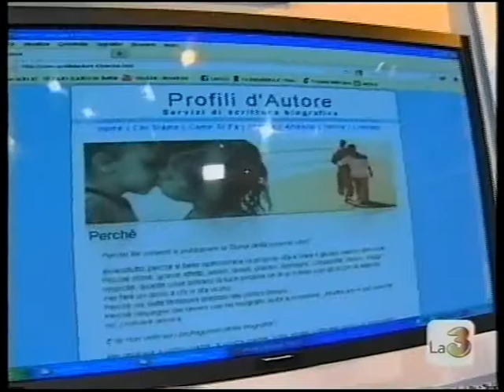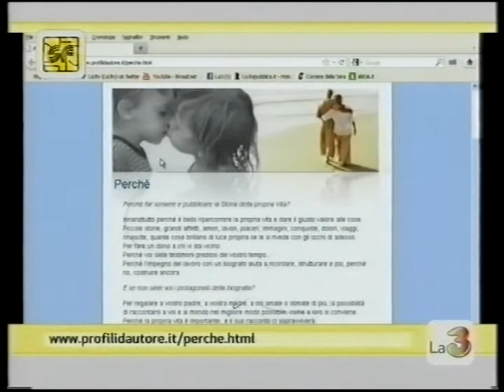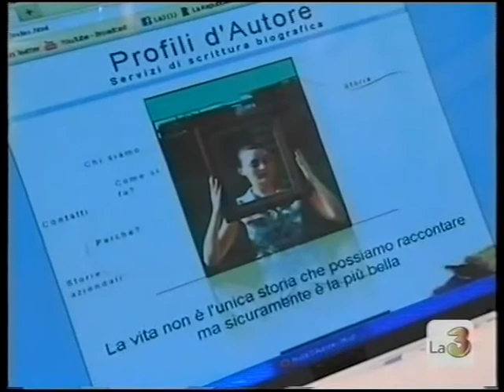Profili d'Autore _Intervista a Stefano D'Andrea.wmv